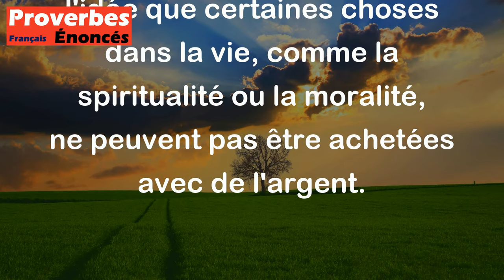Proverbe Français - L'argent ouvre toutes les portes, excepté celle du paradis.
Ce proverbe français signifie que l'argent peut faciliter l'accès à de nombreuses choses dans la vie, mais qu'il ne peut pas garantir l'accès au paradis ou au bonheur éternel. En d'autres termes, la richesse matérielle ne peut pas acheter le bonheur spirituel ou la paix intérieure. Il met en avant l'idée que certaines choses dans la vie, comme la spiritualité ou la moralité, ne peuvent pas être achetées avec de l'argent.